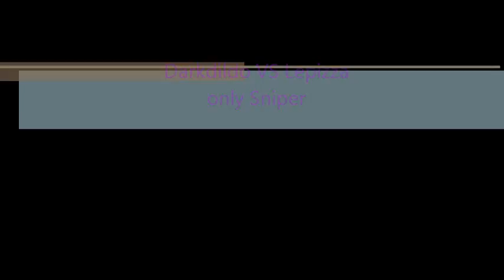Warrock Only Sniper Darkdildo VS Lepizza